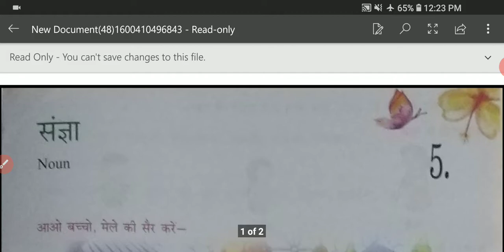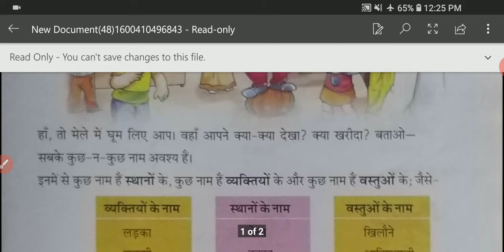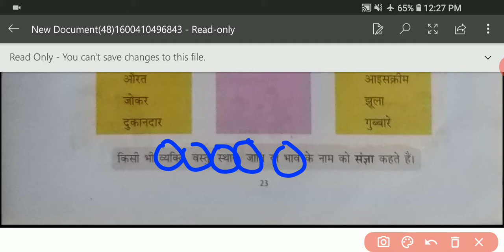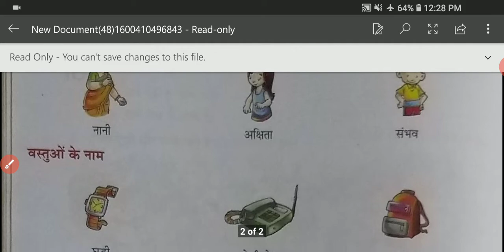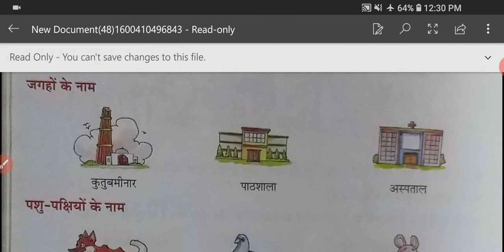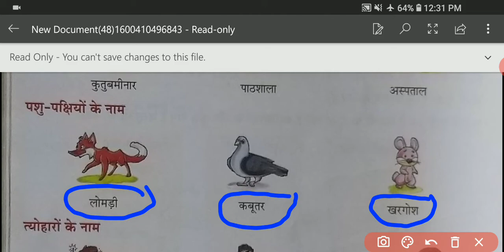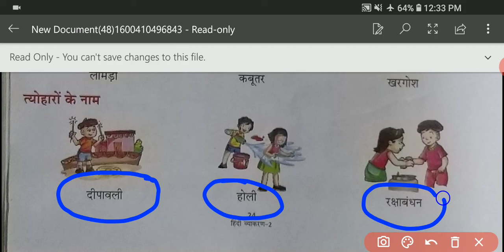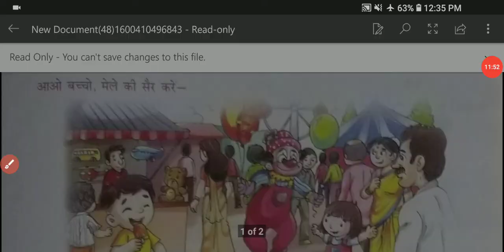2 std Hindi vyakarn unit:5 संज्ञा Noun